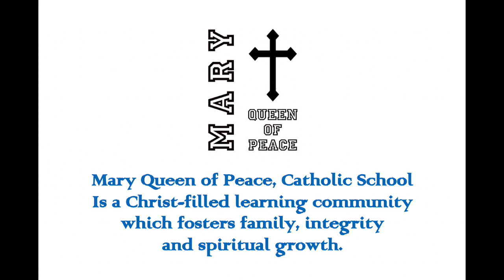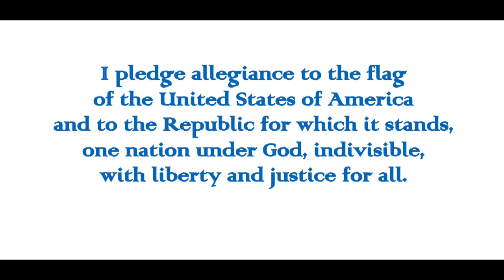May 5, 2020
Daily announcements for Tuesday, May 5, 2020